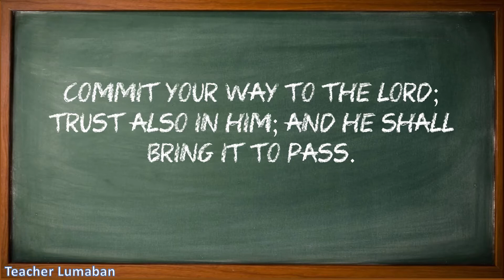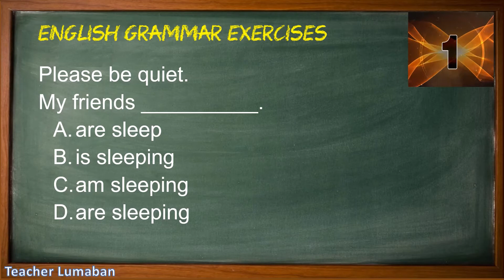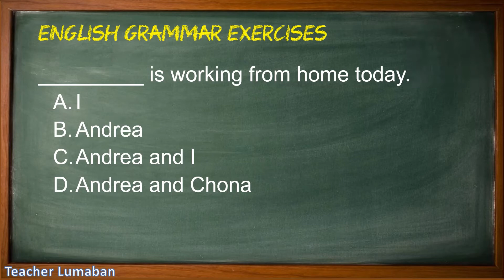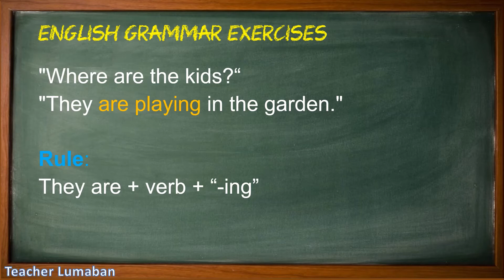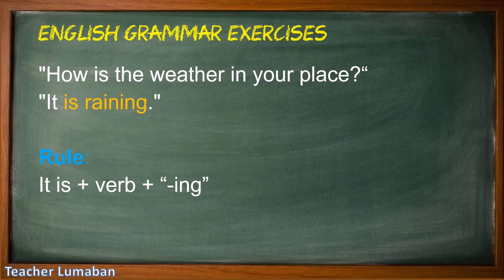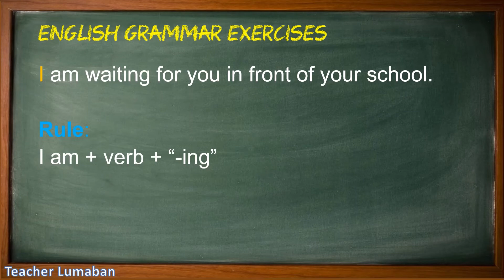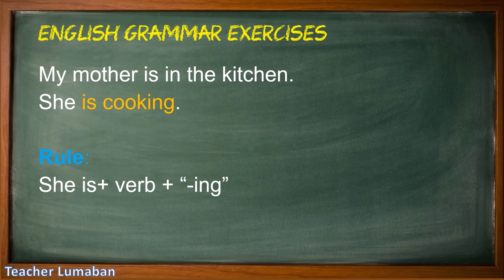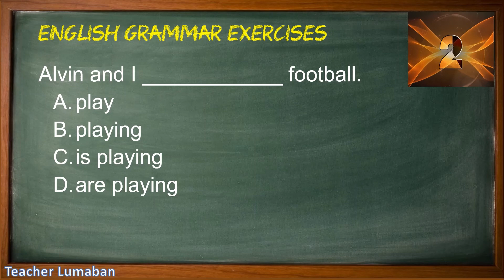English Grammar Exercises Set 2B by Teacher Lumaban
Vlog Title: English Grammar Exercises Set 2B

PayMaya
Alvin Lumaban